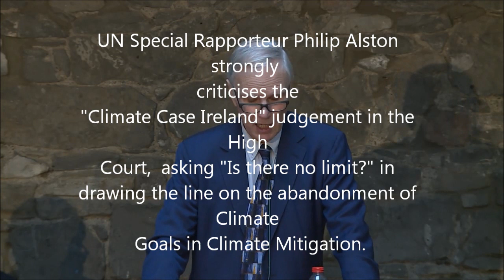Philip Alston Speaking in Dublin 19 December 2019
UN Special Rapporteur Philip Alston strongly criticises the "Climate Case Ireland" judgement in the High Court,  asking "Is there no limit?" in drawing the line on the abandonment of Climate Goals in Climate Mitigation.

Professor Philip Alston, the  United Nations Special Rapporteur on extreme poverty and human rights. was speaking at the Public Lecture  on "Climate Change, Poverty and Human Rights” in the presence of  Irish Chief Justice Frank Clark  in Dublin  on 19 December 2019.